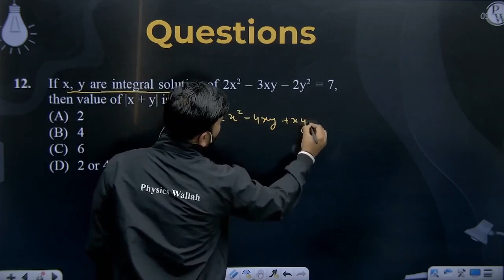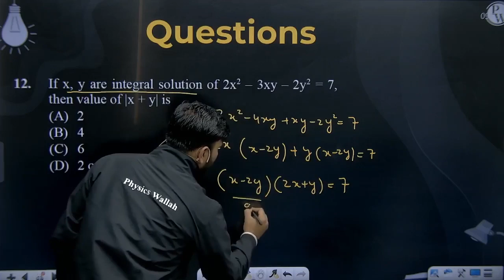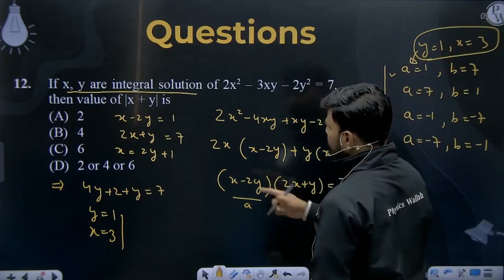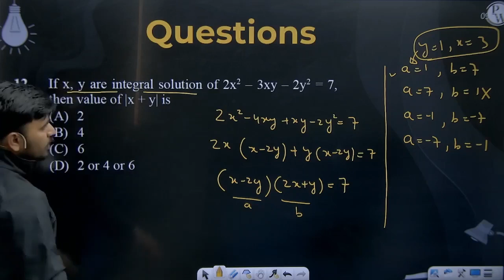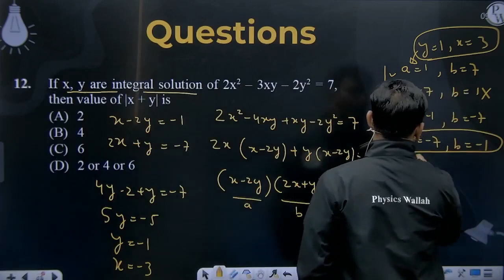If x, y are integral solution of 2x2 &ndash; 3xy &ndash; 2y2 = 7, then value of| is....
If x, y are integral solution of 2x2 &ndash; 3xy &ndash; 2y2 = 7, then value of |x + y| is 📲PW App